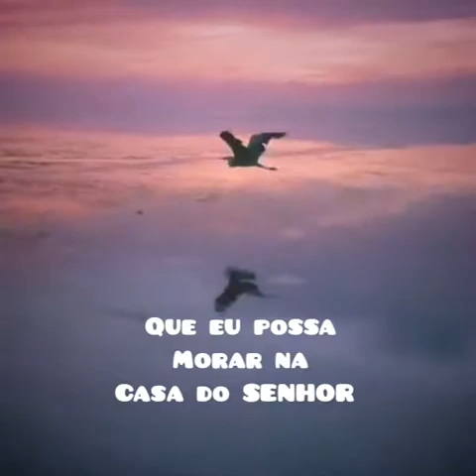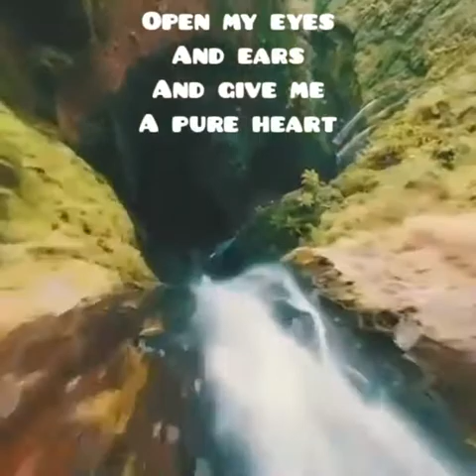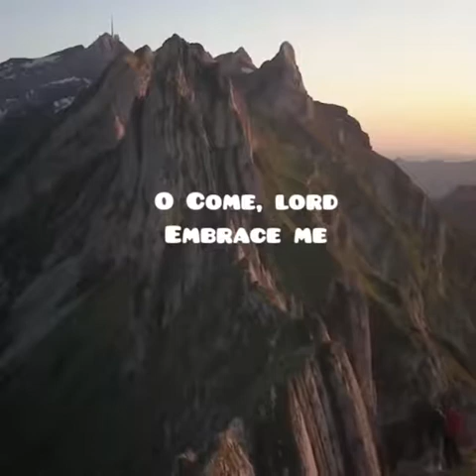Adoração espontânea Salmo 27: 4